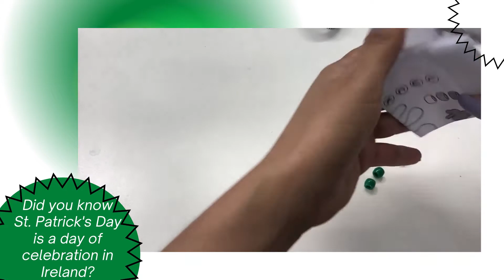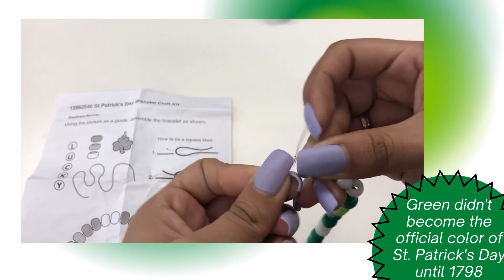St Patrick's Day Bracelet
Class Description & Grade Levels:
Arts & Crafts
Elementary School

Time Needed:
10 min

Activity Overview: In this activity students will create their own St. Patrick’s themed bead bracelet

Materials: elastic string, green beads, white beads, letter beads, and shamrock charm

Key Vocabulary Terms/Academic Language: creative, color, bracelet, shamrock

Time Needed:
20 min

Steps:

You can use the picture included as a guide to make your bracelet or just make it however you like!

Tie off the bracelet with a square knot, you may need to ask an adult for help.

You’re all done!

Time Needed:
10 min

Reflection: Scholars can reflect on what they liked best, least, what they would do differently, etc.

Clean Up

TEKS

 §117.111. Art, Grade 3, Adopted 2013.